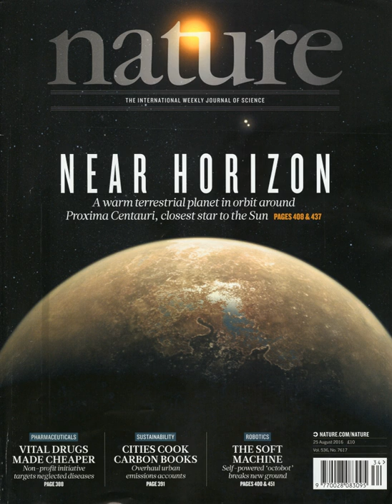Letters to Nature | Wikipedia audio article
00:01:56 1 History
00:02:05 1.1 Background
00:05:23 1.2 Creation
00:07:47 1.2.1 Editors
00:09:06 1.2.2 Expansion and development
00:12:13 2 Publication in Nature
00:14:36 2.1 Landmark papers
00:20:44 2.2 Controversies
00:25:27 3 Science fiction
00:26:24 4 Publication
00:29:20 5 Notes and references
00:29:30 6 Bibliography
00:30:29 7 External links

- Socrates

SUMMARY
Nature is a British multidisciplinary scientific journal, first published on 4 November 1869. It is one of the most recognizable scientific journals in the world, and was ranked the world's most cited scientific journal by the Science Edition of the 2010 Journal Citation Reports and is ascribed an impact factor of 40.137, making it one of the world's top academic journals. It is one of the few remaining academic journals that publishes original research across a wide range of scientific fields.Research scientists are the primary audience for the journal, but summaries and accompanying articles are intended to make many of the most important papers understandable to scientists in other fields and the educated public. Towards the front of each issue are editorials, news and feature articles on issues of general interest to scientists, including current affairs, science funding, business, scientific ethics and research breakthroughs. There are also sections on books, arts, and short science fiction stories. The remainder of the journal consists mostly of research papers (articles or letters), which are often dense and highly technical. Because of strict limits on the length of papers, often the printed text is actually a summary of the work in question with many details relegated to accompanying supplementary material on the journal's website.
There are many fields of research in which important new advances and original research are published as either articles or letters in Nature. The papers that have been published in this journal are internationally acclaimed for maintaining high research standards. Fewer than 8% of submitted papers are accepted for publication.In 2007 Nature (together with Science) received the Prince of Asturias Award for Communications and Humanity.